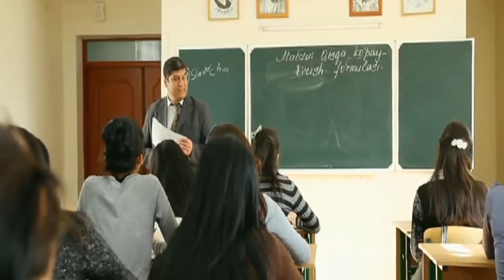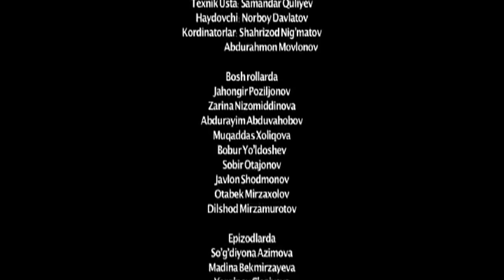Sevaman dedimmi sevaman (o'zbek film) | Севаман дедимми севаман (узбекфильм)